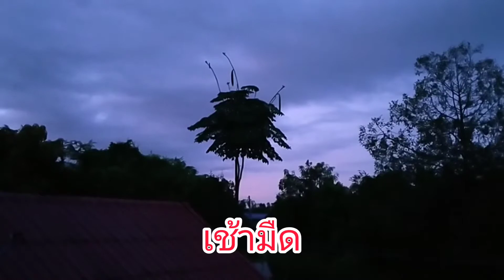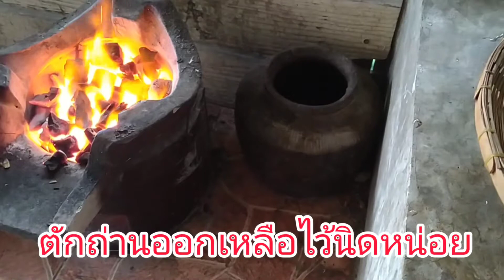ชาใบหม่อน น้ำดื่มสมุนไพรแก้เบาหวาน ลดความดัน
ใบหม่อน มีกรดอะมิโนที่จำเป็นต่อร่างการครบทุกชนิด  มีแคลเซี่ยมสูง โพแทสเซี่ยม
โซเดียม แมกนีเซียม เหล็ก สังกะสี วิตามินเอ วิตามิน บี 1 บี 2 และวิตามินซี มีสารต้านอนุมูลอิสระที่สำคัญหลายชนิด
สรรพคุณ  ลดระดับน้ำตาลในเลือด ลดความดันโลหิต ลดไขมันในเลือด และไม่พบผลข้างเคียง จึงปลอดภัยต่อผู้บริโภค